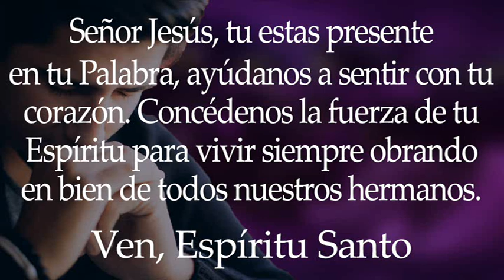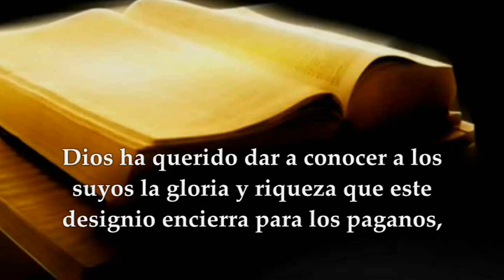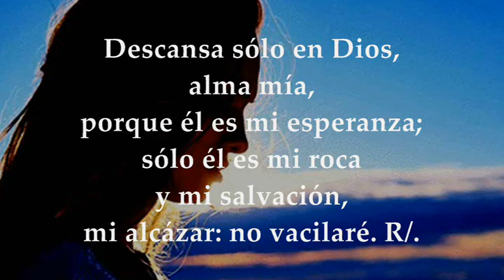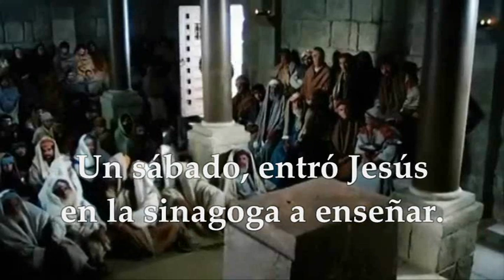LECTURAS Y EVANGELIO LUNES 11 DE SEPTIEMBRE DE 2023 | LUNES XXIII T.ORDINARIO | LUCAS 6,6-11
EVANGELIO Y LECTURAS EUCARISTÍA LUNES 11 DE SEPTIEMBRE DE 2023 LUNES VIGÉSIMA TERCERA SEMANA DEL TIEMPO ORDINARIO Primera Lectura: De la carta del apóstol san Pablo a los a los Colosenses Col 1,24–2,3 Salmo 61,6-7.9 R/. De Dios viene mi salvación y mi gloria Evangelio según san Lucas 6,6-11